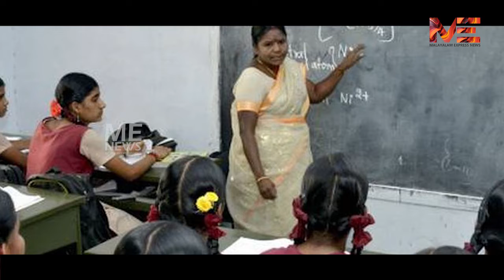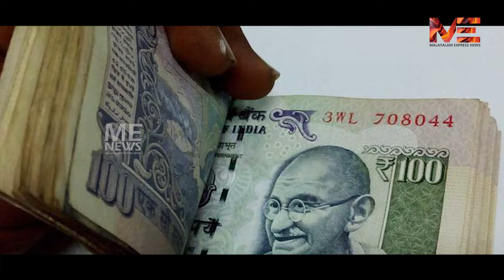സർക്കാർ ഉത്തരവ് കത്തിച്ചവരെ കൂറ്റപ്പെടുത്താനാകുമോ ?പ്രൈവറ്റ് സ്കൂൾ നിയമനം PSC ക്ക് വിടണം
സർക്കാർ ഉത്തരവ് കത്തിച്ചവരെ കൂറ്റപ്പെടുത്താനാകുമോ ?
പ്രൈവറ്റ് സ്കൂൾ നിയമനം PSC ക്ക് വിടണം